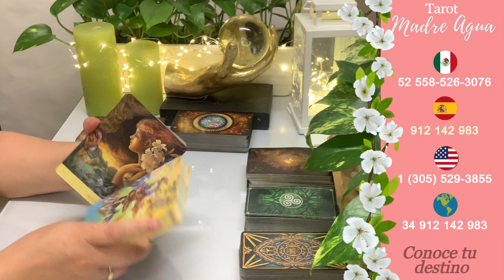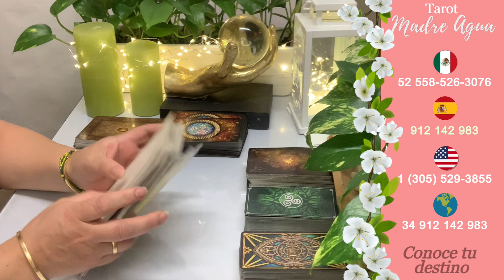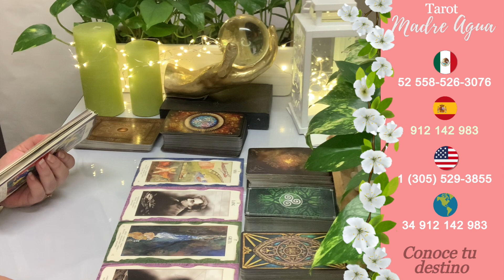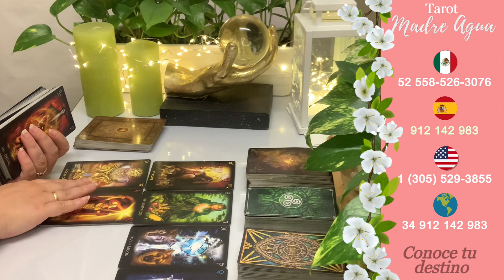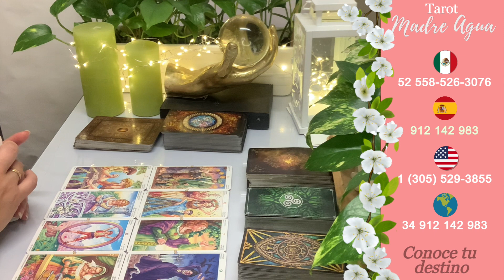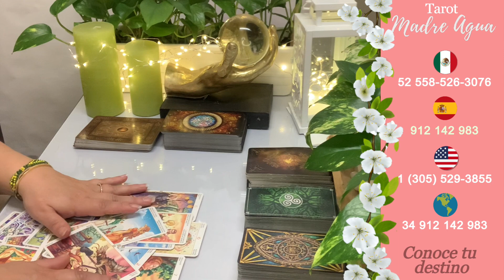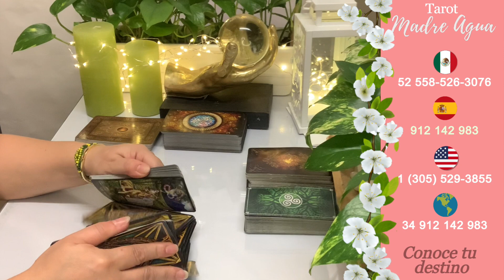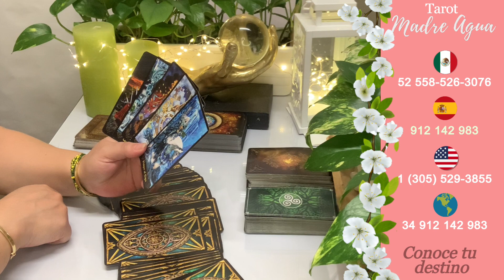SAGITARIO♐️Amor y más❤️ESA PERSONA TOMA UNA DECISION QUE TE SORPRENDE💌🙏TE ENTERAS DE UNA VERDAD INE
Si deseas resolver tus dudas de manera inmediata puedes ponerte en contacto conmigo a los  teléfonos que te dejo aquí las 24 horas y hacer tu reserva de consulta privada:

Consultas desde España:  🇪🇸 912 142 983
Consultas desde Estados Unidos: 🇺🇸 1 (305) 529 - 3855
Consultas desde México:  🇲🇽 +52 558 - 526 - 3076
Consultas desde otros países: 🌎 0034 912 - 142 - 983

“Respira profundo, este es tu momento”🕊

❤️Necesitas resolver una duda importante para ti? Déjame ayudarte a darle claridad 🙏

🔮Consulta mini, así podrás resolver tus dudas cómodamente, de forma privada y directamente conmigo👏🏼👏🏼

Entra a la web y haz es la tuya ahora mismo
Te espero 🕊

Recuerda hoy Participa 🔮 Lectura Privada conmigo, solo debes:

🍀Estar SUSCRITO al canal y dar LIKE a tu horóscopo.
🍀Dejarme un comentario en tu Signo.

Aqui encontraras:
🌸Enlaces Directos de llamada al Gabinete
🌸Información de Consultas Privadas conmigo
🌸Ultimos Videos y Próximos Directos
🌸Quieres comentarme algo, puedes hacerlo desde la web.

Hola, soy Paloma de tu canal Madre Agua. Mis experiencias con la magia y la fe me han enseñado a desarrollar mi lado espiritual con el fin de poder ayudar. Por eso, con este canal procuro darte lecturas de tu horóscopo y tarot evolutivo. Soy vidente, medium y tarotista,  estos dones me han llevado a ser Maestra de Reiki Usui Tibetano, Coach y Terapeuta PNL, introduciendo el Tarot Evolutivo Terapéutico en mi vida personal y laboral; y dirigiendo terapias con Péndulo Hebreo, para ayudar a  salir de momentos de estancamiento que a veces vivimos por diferentes circunstancias y crecer desde la toma de consciencia. Esas  son las motivaciones que forman mis lecturas, las cuales son canalizaciones de energía, videncia y conexión con mis guías espirituales, en ningún caso son lecturas de manual. A través de las imágenes de las cartas hay profunda información que percibo y digo para poder ayudarte y darte las herramientas que puedas necesitar.